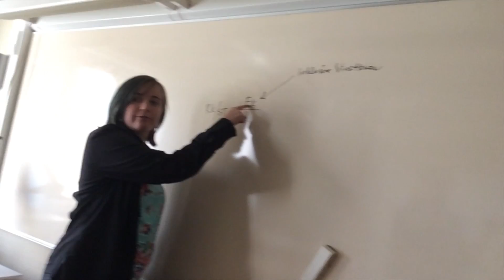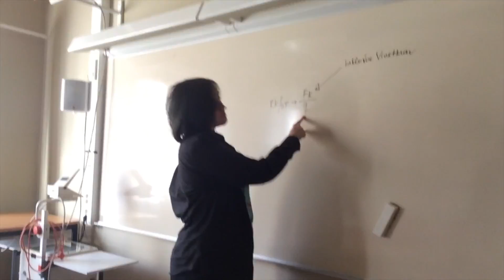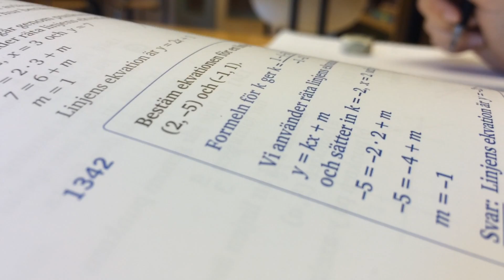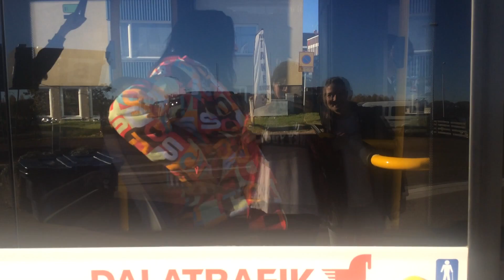Jag ska inte bli POLIS | Skol-vlog #6 - #7